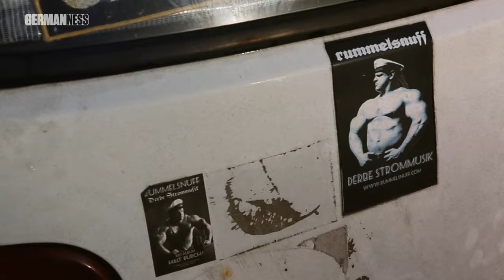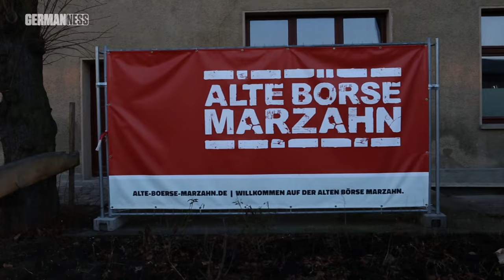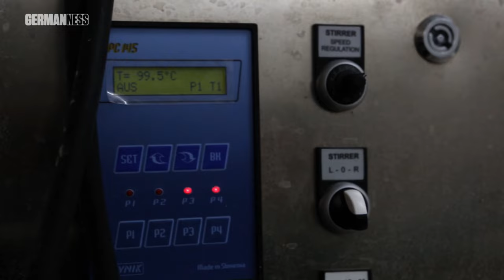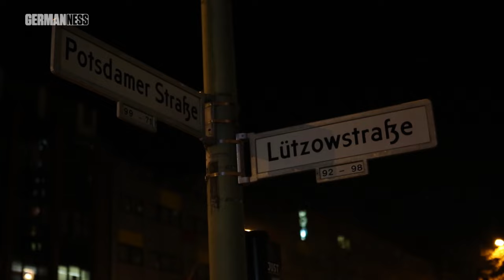Berghain-Bouncer Rummelsnuff zeigt sein Berlin || GERMAN-NESS in Berlin (4/5)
Berghain Bouncer und Muskelpaket RUMMELSNUFF zeigt mir Berlin von der sportlichen Seite. Angefangen mit einem Krafttraining in Niederschöneweide, springen wir ins kalte Wasser der Müggelspree um uns danach mit einem leckeren Ale in der 'Bierfabrik Berlin' aufzuwärmen. Sportlich lassen wir den Tag auch ausklingen, mit einer Gesangs- und Tanzeinlage im berühmten Kumpelnest 3000.

POWERED BY ► Expedia.de